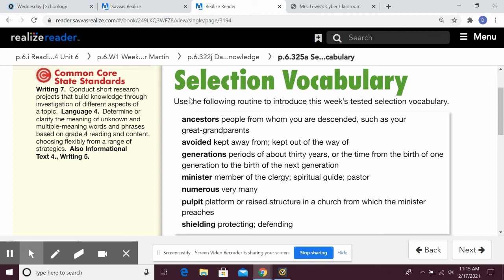My Brother Martin Vocabulary Words Day 1